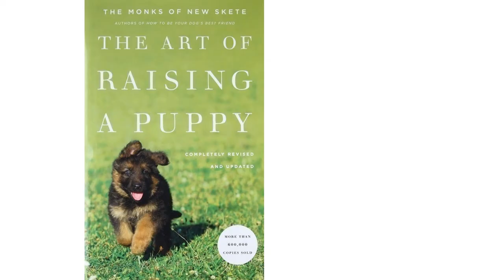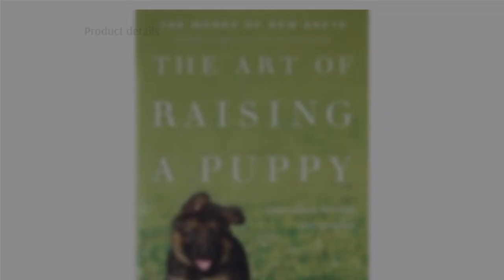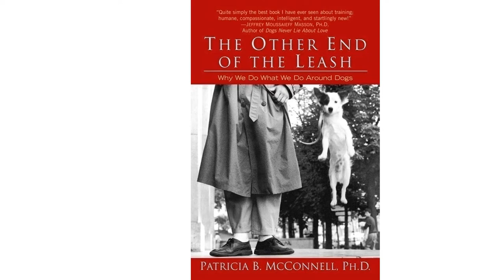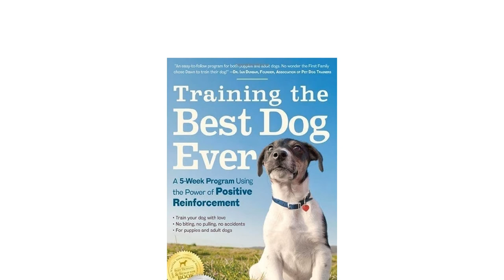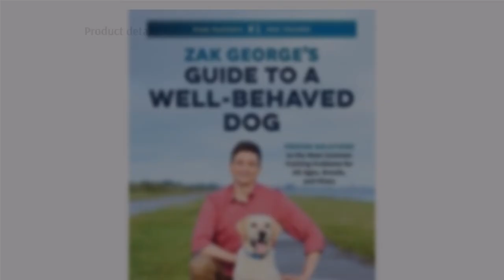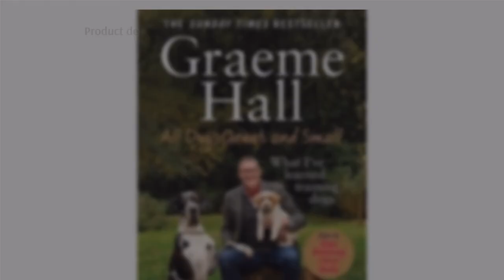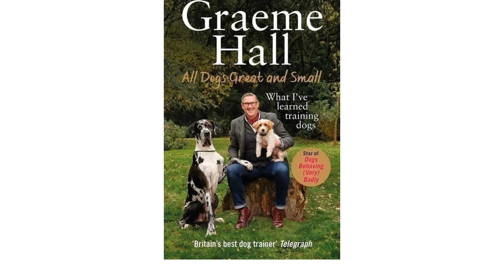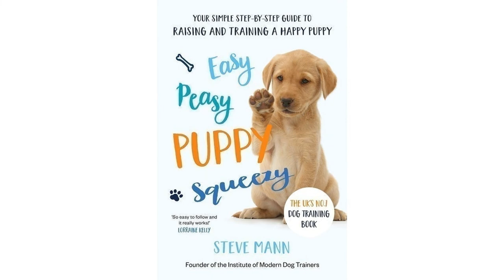🌵 10 Best Dog Training Books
00:00 Introduction
00:50 #1 - 101 Dog Tricks Kyra Sundance (£11.09)
01:32 #2 - The Art of Raising a Puppy The Monks of New Skete (£16.15)
02:10 #3 - The Other End of the Leash Patricia McConnell Ph.D. (£9.99)
02:54 #4 - Training the Best Dog Ever Dawn Sylvia-Stasiewicz (£10.75)
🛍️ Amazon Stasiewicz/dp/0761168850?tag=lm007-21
03:37 #5 - Force-Free Gundog Training Jo Laurens (£23.79)
04:14 #6 - Zak George's Guide to a Well-Behaved Dog (£8.99)
04:59 #7 - The Cocker Spaniel Janet Menzies (£13.25)
05:37 #8 - All Dogs Great and Small Graeme Hall (£11.99)
06:17 #9 - Total Recall Pippa Mattinson (£12.89)
06:55 #10 - Easy Peasy Puppy Squeezy Steve Mann (£4.00)
07:32 Ending

Are you getting a new puppy, or do you have a rescue dog or an older misbehaving pooch? There are many books available that will help you train and care for dogs of all ages. You can find titles aimed at everything from aggression and behavioural problems to training gundogs or even teaching performance tricks if you're looking for something a bit more specialised.
With a wide selection, it can be hard to tell which book is best, so we've put together a guide with useful information to help you out. After that, be sure to check out our picks of the 10 best dog and puppy training books to buy on Amazon and eBay, featuring popular reads like Easy Peasy Puppy Squeezy, Total Recall and All Dogs Great and Small by Graeme Hall.